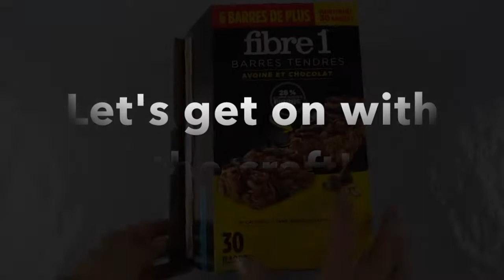Minecraft DIY Pencil Case craft | How to make a REAL 3D grass block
Amazing MINECRAFT Pencil Case! Learn the Step-by-Step process to craft this unique storage box for school or office supplies. Great gift for a friend or family member!! If you enjoyed the video, please help us reach our goal of 40,000 Subscribers and Share the video with a friend!

Support this channel and discover a wide-range of useful & FUN Gadgets OR help our channel by purchasing any product on Amazon using this FREE entry (Amazon gives us credit at no extra charge to you). It costs you nothing to Shop using this FREE store entry link and by doing so encourages, supports & helps us to create more quality content for this series. Thanks!